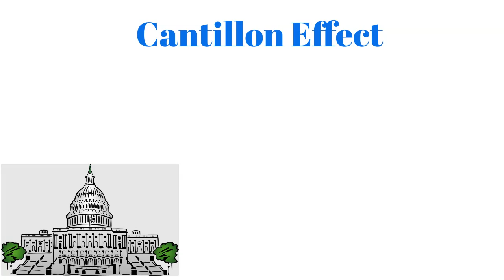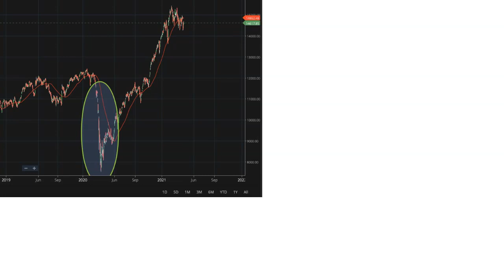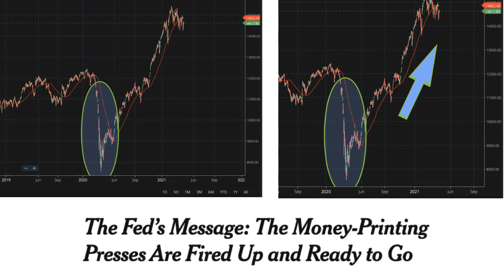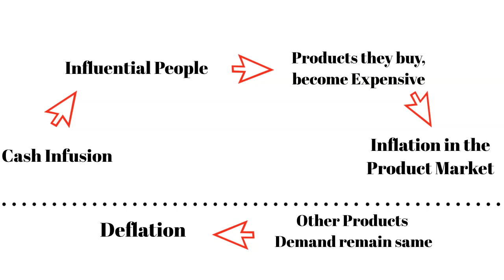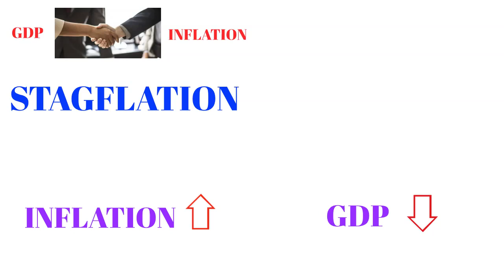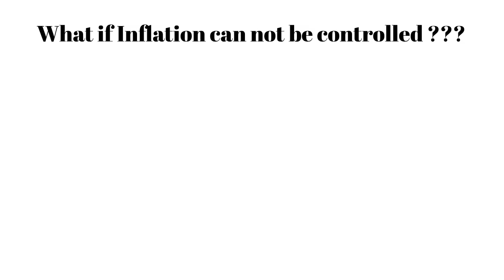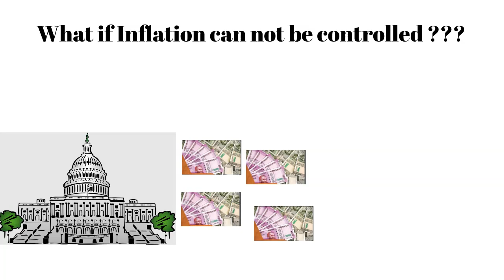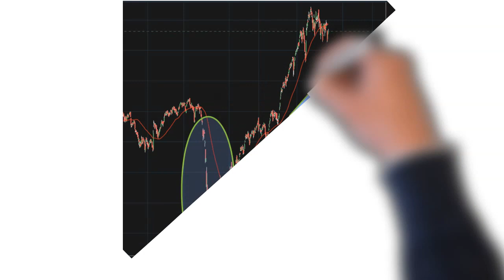AN EPIC GAME OF INFLATION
Counter Intuitive Macro Economics : Biflation, Stagflation, Cantillon Effect, Hyper Inflation & Chronic Inflation Explained with the help of easily consumable stories.